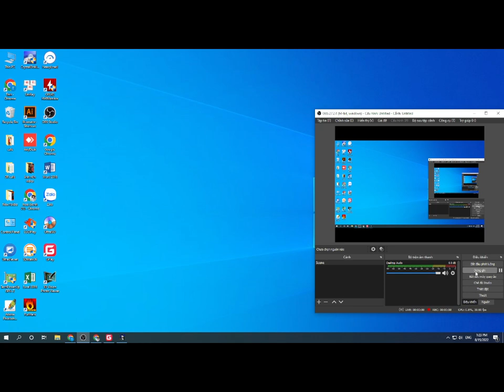R ASSYRIAN VS CAMEL BABYLONIAN_NO WAY TO HOME ASY